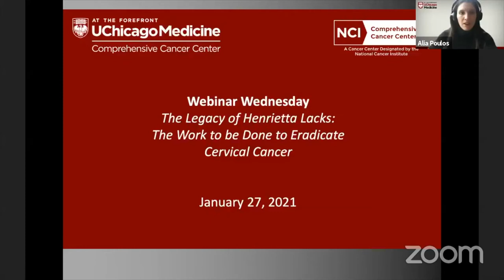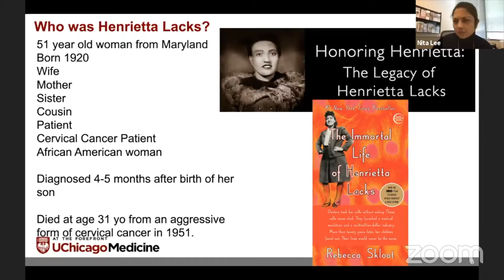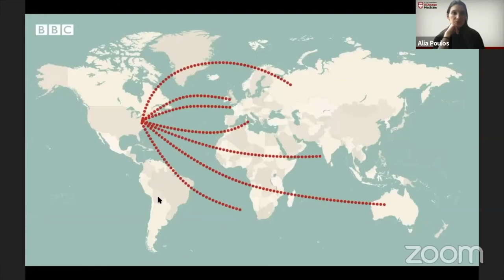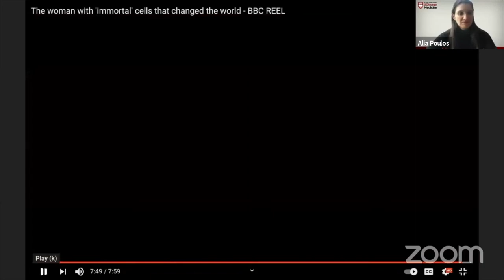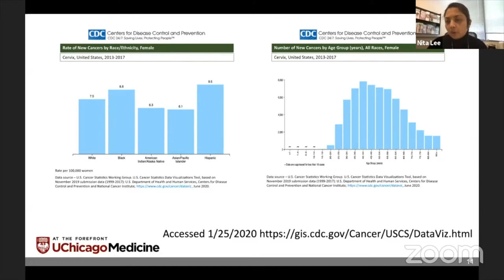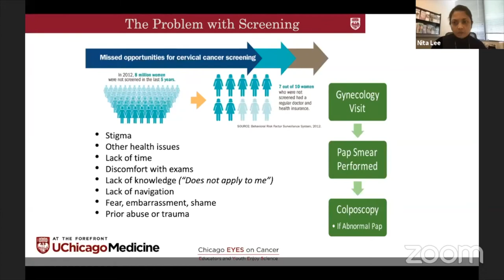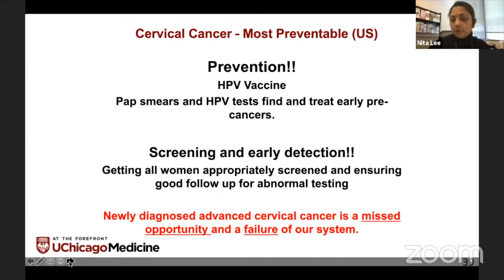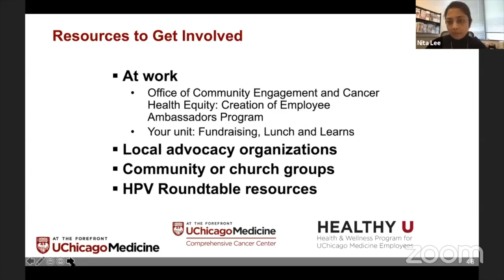The Legacy of Henrietta Lacks and the Work To Be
UChicago Medicine gynecologic oncologist Dr. Nita Lee discusses the story of Henrietta Lacks, the medical and scientific power of her immortal HeLa cells, and the persistence of cervical cancer 70 years after her tragic death.

This is the last video in our Cervical Cancer Awareness Month 2021 webinar series.